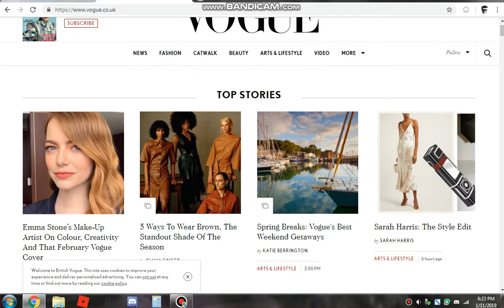WTF Vogue. - Everyday Occurances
Tryna post a vid. idk